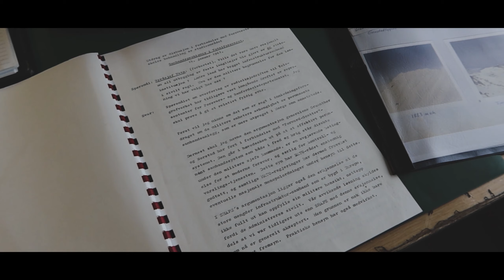Høsttur 2020 - Del 3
Årets vakreste eventyr gikk til Rjukan i Norge og i Telemarks helter spår. Bli med på en eventyrlig reise gjennom fantastiske landskap opp til toppen av Gaustablikk.